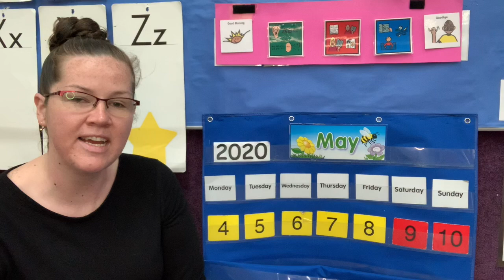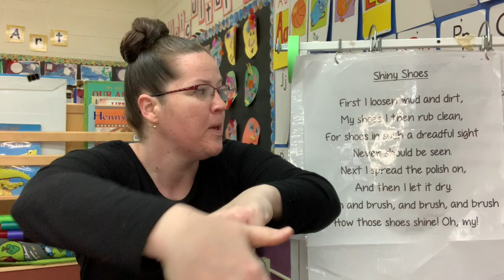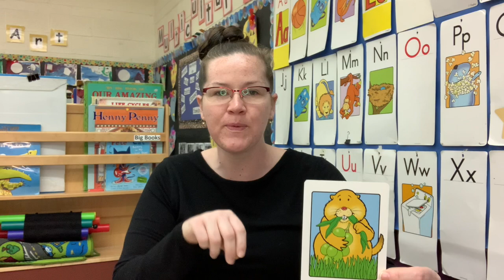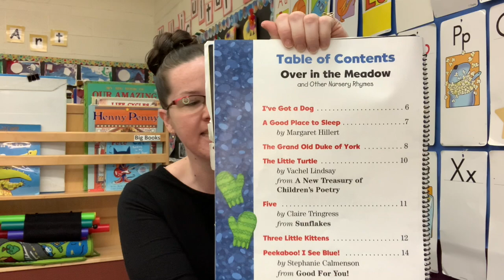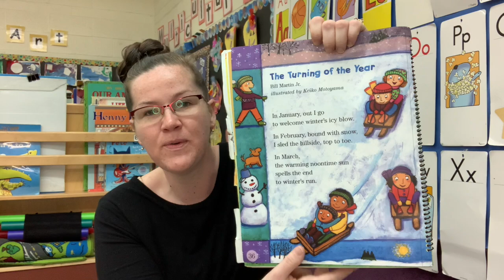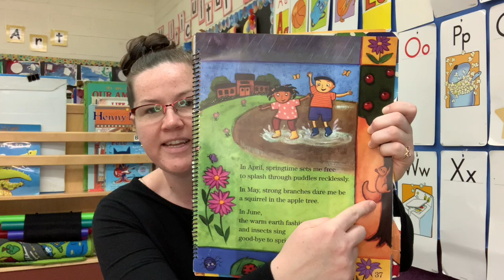AHS Online School May 7th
Let’s start the day with a game called, “Make a Rhyme”, then help Mr. Lion blend words that end with _ug.  Next are words that end with /g/; encourage your student to give a thumbs up when they hear /g/.  In the Big Book Over in the Meadow, Turning of the Year review the author and illustrator’s job in creating a story.  During Red time, review “The Princess and the Pea.”  Then draw a picture of the scenes used in the story.
Have Fun,
Albina Head Start